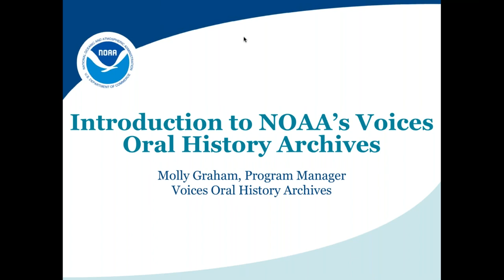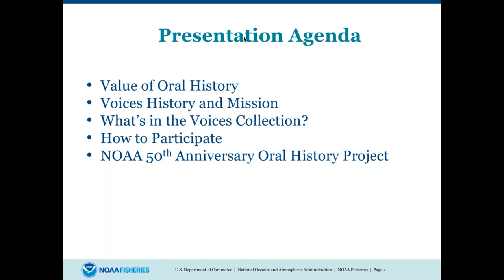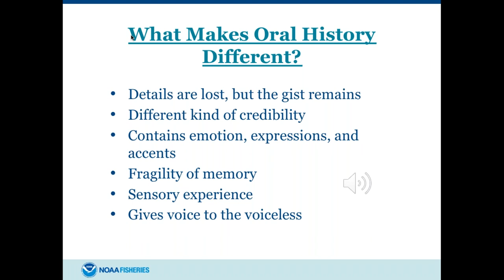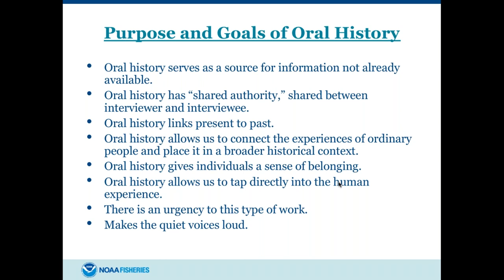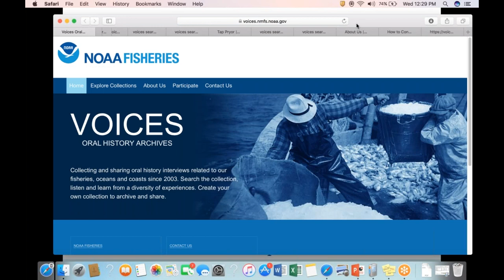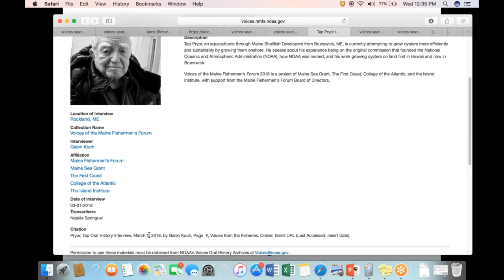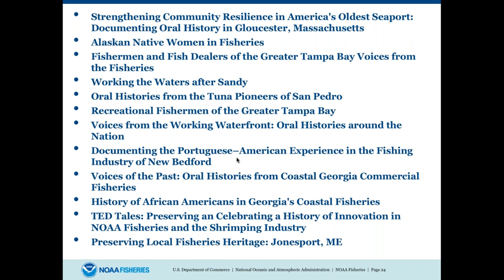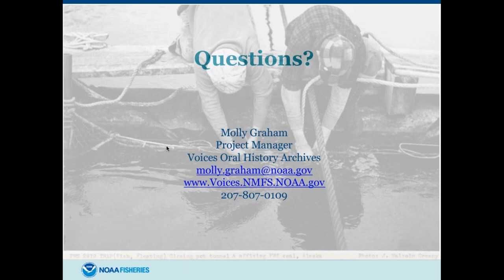Introduction to the Voices Oral History Archives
Visit: voices.nmfs.noaa.gov

Speaker: Molly Graham, Voices Oral History Archives, Program Manager

Abstract: Since 2003, the Voices Oral History Archives has been collecting and preserving eyewitness accounts to the changing environment.  Today’s presentation will introduce VOHA’s mission, history, scope and various oral history collections.  Also, we will talk about the value of oral history as a research and educational tool.  Finally, we will spotlight current and upcoming projects, such as the NOAA 50th Anniversary Oral History Project, which seeks to document and celebrate NOAA’s growth as an organization and its impact on environmental science, service and stewardship.

About the Speaker: Molly Graham is a professional oral historian and documentarian. She trained at the Salt Institute for Documentary Studies in Portland, Maine where she produced the award- winning radio documentary, “Besides Life Here,” which has been licensed by several National Public Radio affiliates. She has her master’s degree in Library Science and Archives Management from Simmons College in Boston. Molly is the former director of the oral history program at the Wisconsin Veterans Museum and Assistant Director of the Rutgers Oral History Archives.